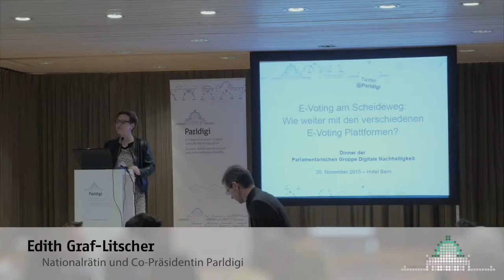Edith Graf Litscher - Begrüssung und Vorstellung von Parldigi